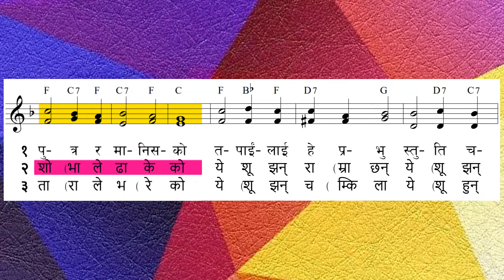ORIGINAL TUNE || Bhajan 79 - Yeshu Hamro, Prakriti Ko Raja || भजन ७९ - येशू हाम्रो, प्रकृतिको राजा